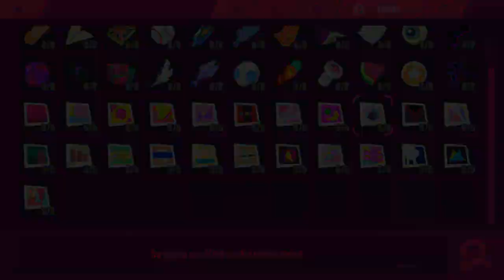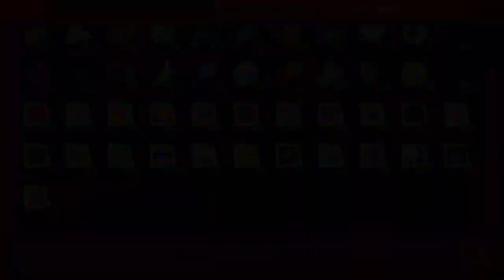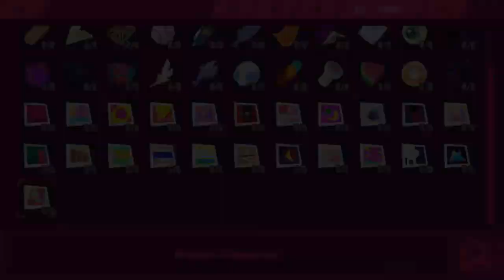Muse Dash | ALL GALLERY " Pictures "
minecraft|name: Elmoyoo69

Español.

English.